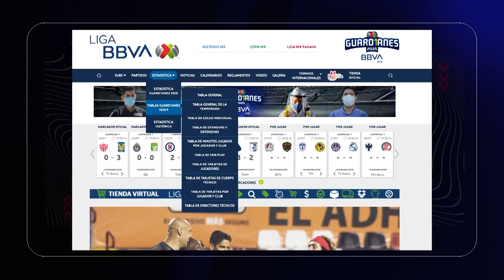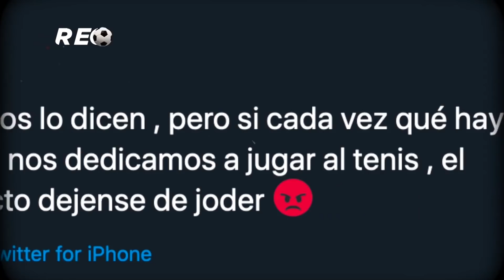¡BASTANTE MALITA LA J1 DE LA LIGA MX!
Con dos partidos por jugarse, la Jornada 1 ha sido decepcionante. Poco espectáculo, pocos goles, las fallas de siempre y varias dudas sobre el manejo del Covid-19 en la Liga. Gerardo Velázquez de León, Enrique Beas y Luis Castillo lo debaten en REC.